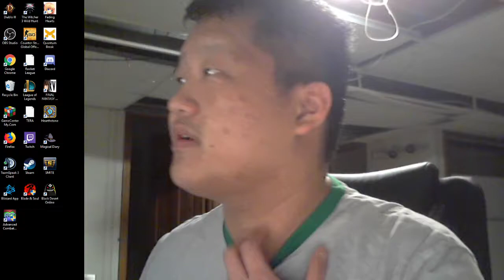2018 11 17 Day 284